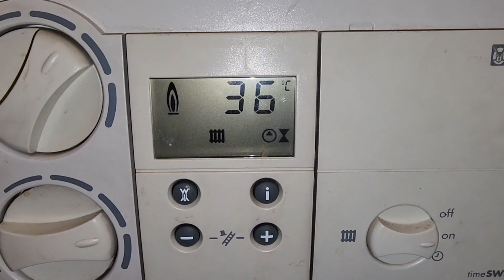Vaillant boiler repair faulty main circuit board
Hi guys welcome to Birmingham boiler-fix to have a look at this vaillant boiler. A couple of days ago I filmed the diagnosis on the boiler boiler howeverI sadly did not save the video the boiler wasn't firing up on heating or hot water so the conclusion was the circuit board is faulty and in this film I'm going to be changing the circuit board and I'm sharing that with you at the end of the film the boiler will hopefully be working fine if you enjoyed the film don't forget to like and subscribe

vaillant boiler repair
vaillant boiler fix
vaillant engineer Birmingham
cheap vaillant boiler repair
vaillant boiler service
gas Engineer
heating engineer
plumbing tip
learn heating repair
learn on YouTube
boiler repair
gassafe register
uk heating engineer
daily plumber at work
daily heating engineer at work
heating diagnosis
combi boiler repair
combination boiler repair
combi boiler fix
combination boiler fix
central heating repair
system boiler repair

Goplumbing.co.uk Biasi ferroli baxi wocesterbosch vaillant boiler Domestic and Commercial gas Engineer boiler repair and service  specialist Birmingham Solihull

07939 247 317